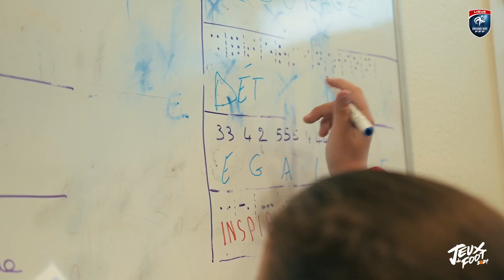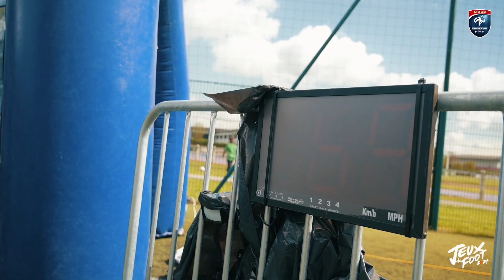3e étape des Jeux du Foot à Yutz !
3e étape des Jeux du Foot ce mercredi 18 avril sur les installations du FC Yutz en collaboration avec le District Mosellan de Football. Reportage signé Giovanni Verna.